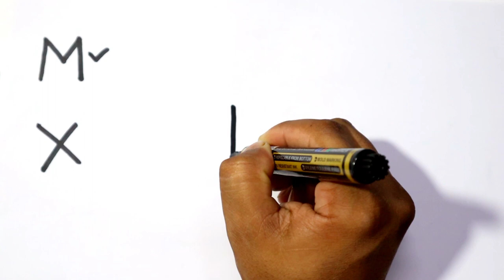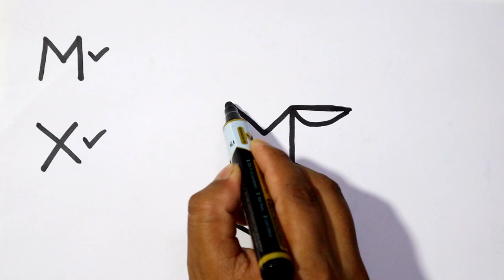How to Turn Letters Into a Leopard | How to Turn Letters Into Cheetah Animal | Step By Step Drawing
Welcome to 'M P Drawing Tutorial'

Learn how to draw a Leopard or cheetah from letters M and X.

About this channel:
Hi friends, I upload new drawing videos to this channel every day.